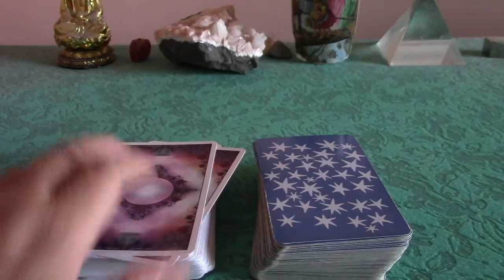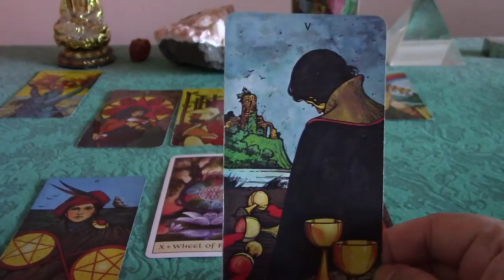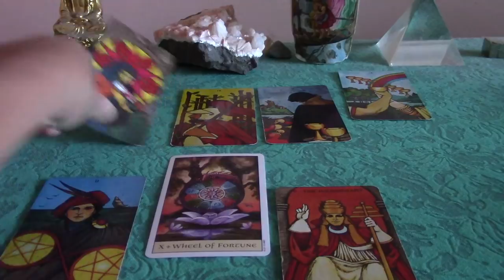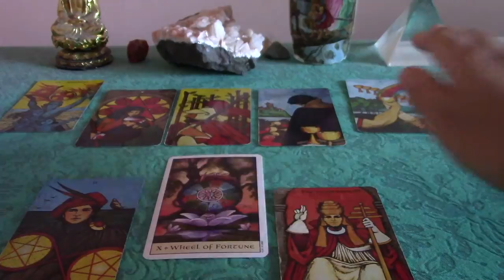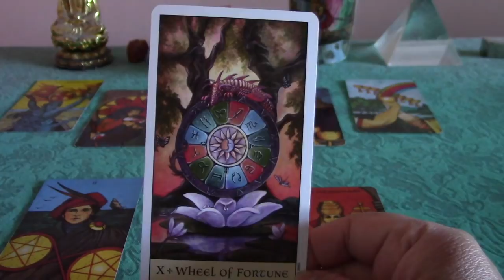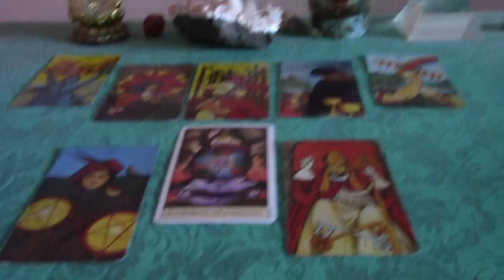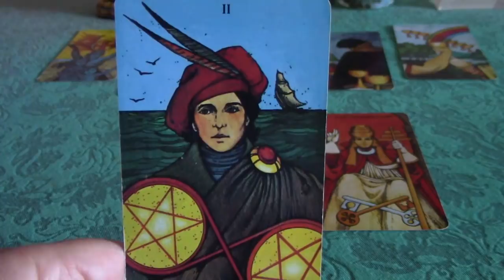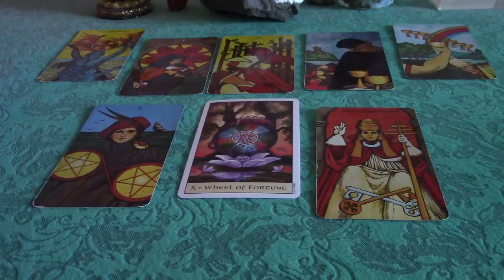Scorpio November & December 2017 Love Reading: CAN THIS RELATIONSHIP BE HEALED?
This is a love reading for those in troubled relationship or estranged and wish to get back together with an ex--for the sign of Scorpio.